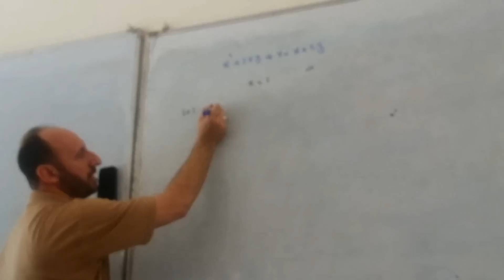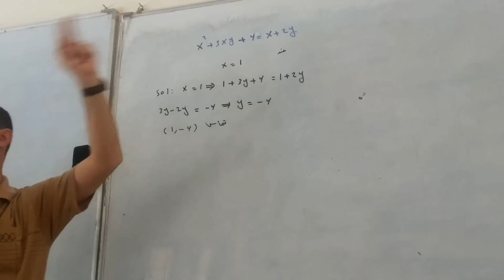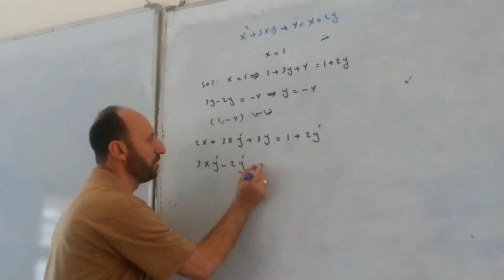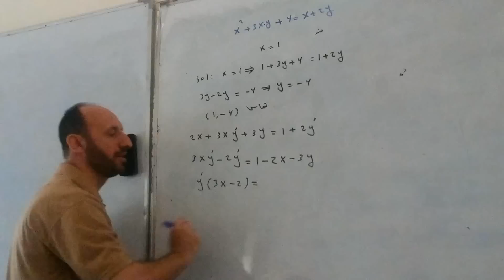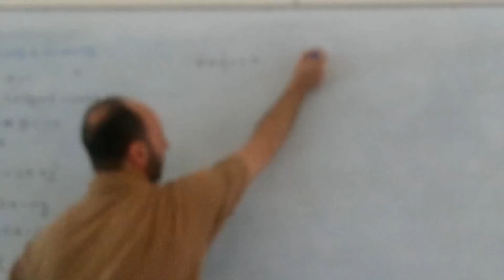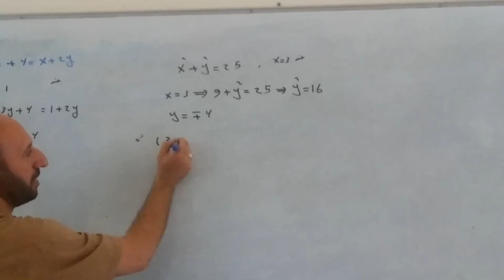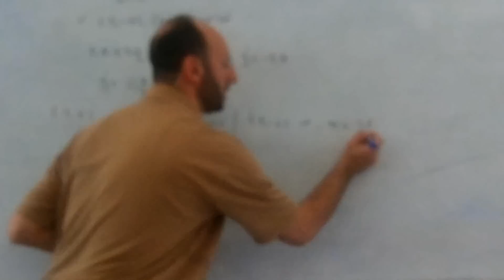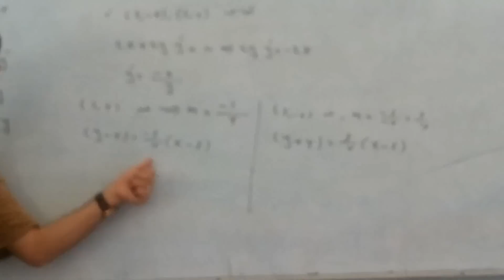رياضيات الخامس العلمي الاشتقاق الضمني